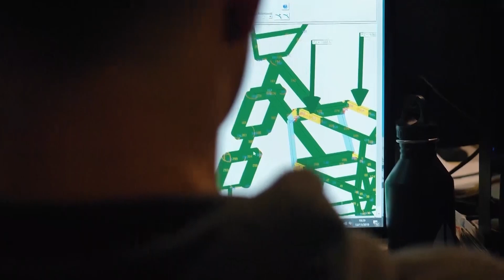Electric Snow Bike | The Henry Ford’s Innovation Nation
On this segment of The Henry Ford’s Innovation Nation, Albert Lawrence meets with Nicolas Muron, Founder of Moonbikes, to learn more about an electric snow bike.